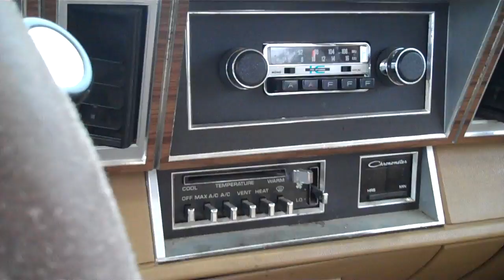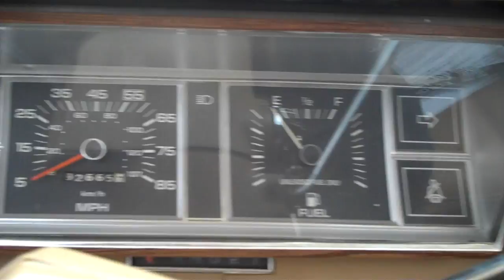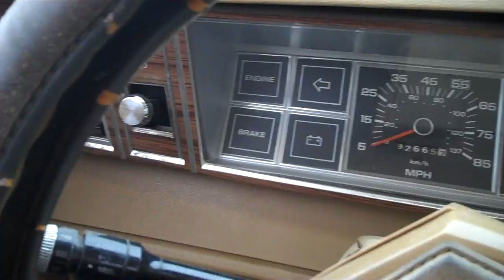1981 Plymouth Reliant Wagon Hemi 2.6 for sale. Contact me Part 2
Here folks is the LAST known to exist 1981 Dodge Aries Chrysler K-Car Wagon left in most of Southern California. We have not found one anywhere in most of California in about five years. This is the unique one year only spartan family shaggin wagon model off the assembly line for 1980, and is the Lee Iacocca model that saved Chrysler. It sports the economical 4 cylinder Mitsubishi 2.6 engine with Mikuni carburetor, and for 36 years old, it is in FANTASTIC shape. It was a daily driver until parked a year ago due to a no start condition. We are almost positive it is due to either a starter or a bad fuel pump under the hood, which is a $30 dollar replacement. The original engine from 1981, the year Ronald Reagan was President, and the year the first SPACE SHUTTLE was launched, has only 93,000 ORIGINAL MILES! Being this is the last wagon left from 1981, think how much it will be worth by the year 2020, as it will be the last one in California by then, and a near 40 year old MOPAR CLASSIC. Buy this car today and join the Chrysler K-Car Club We have the specialists in the Inland Empire area to get this car running and fixed, and don't worry about smog, we have that solution. The car can hold six. And, even better, all hand cranked windows, radio, metal dashboard, and the doors have solid American steel clunk when you close them.

CON: Needs a head-job to run. The owner is a professional mechanic and can rebuild the top end of the motor for you if you pay him $800 cash in advance. Not a bad deal. It overheated as there was no engine temperature gauge. We can get one installed.

VIDEO: 1981 CHRYSLER K-CAR SUPERSTAR DEALER VIDEO